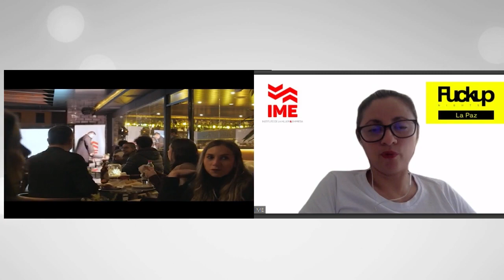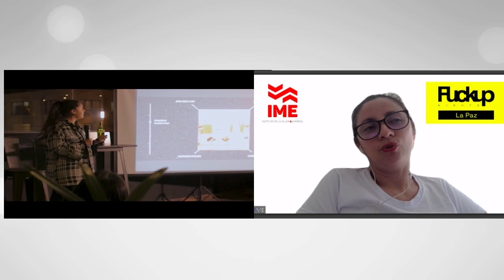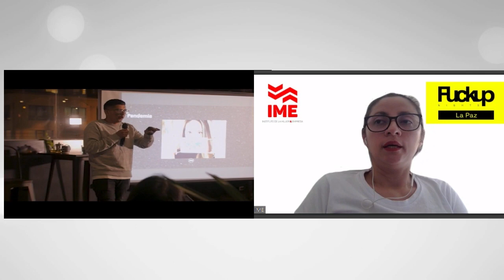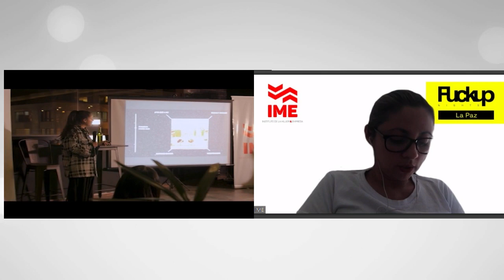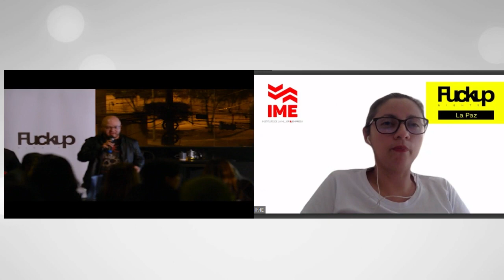UNIFRANZ es parte de FuckUpNights experiencias de emprendedores que ayudan a otros.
El fracaso no es malo, debemos verlo como una oportunidad para aprender y lograr el éxito. UNIFRANZ es parte de FuckUpNights experiencias de emprendedores que ayudan a otros.